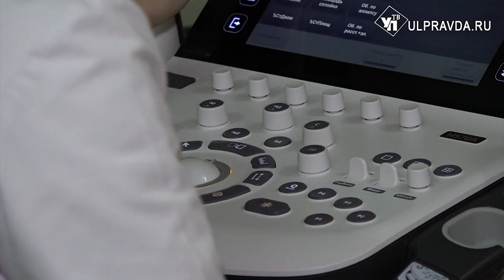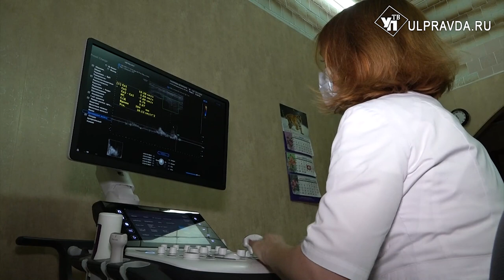В Ульяновском госпитале ветеранов заработал новый аппарат УЗИ за 9 млн рублей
Ульяновский областной клинический госпиталь ветеранов войн может похвастаться новым высококлассным оборудованием. Теперь ультразвуковое исследование будет производиться намного точнее.